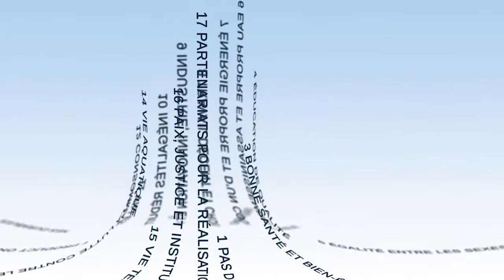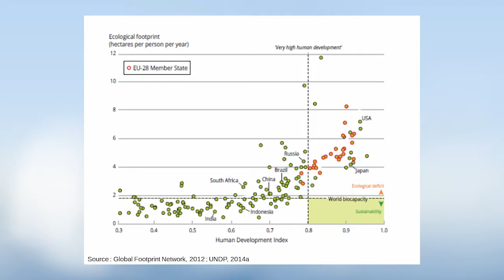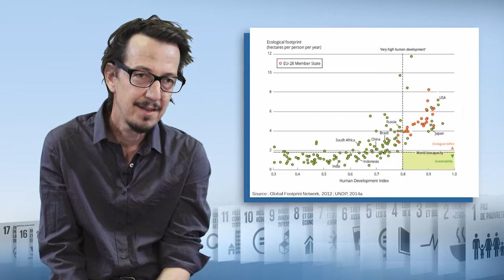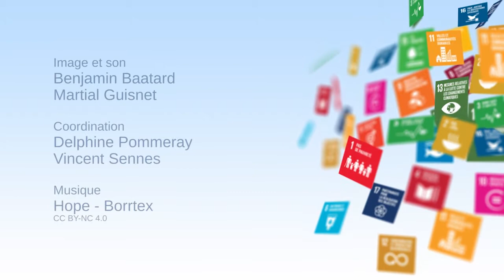Три отличительных особенности ЦУР в истории развития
Танкред Вуатюрье (Tancrède Voituriez), научный сотрудник в CIRAD, дает анализ того, чем являются и чем не являются цели устойчивого развития (ЦУР). Он поочередно говорит о связи целей развития тысячелетия (ЦРТ) и ЦУР, о происхождении ценностей, которые заложены в ЦУР, и, наконец, о парадоксальном положении Европейского союза относительно этого политического проекта.